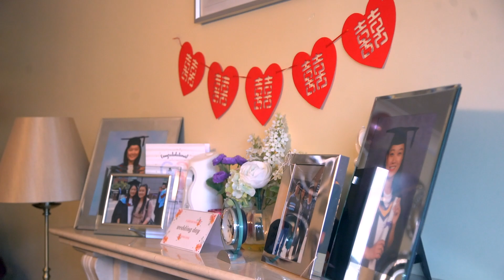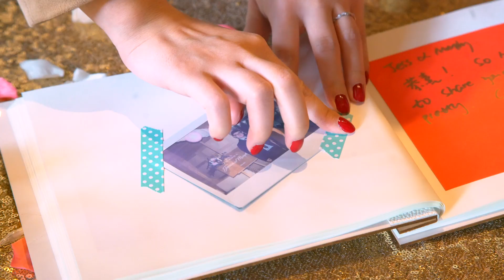September 2018 Wedding Highlight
【嘉芙英國婚紗攝影工作室】KaFu Wedding Photography UK
● 英國倫敦婚紗攝影● 專業化妝拍攝華人團隊● 全年長駐 2017 年檔期任選 ● 倫敦高端婚紗禮服任選● 倫敦拍攝專車● 最頂級拍攝器材